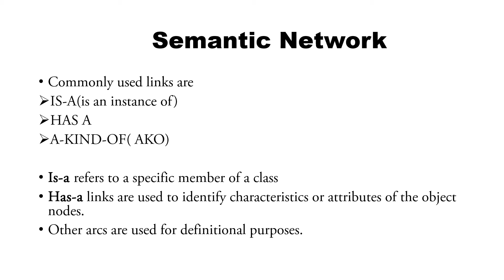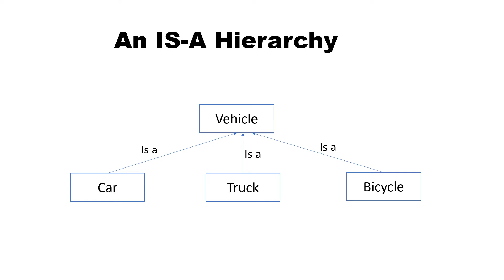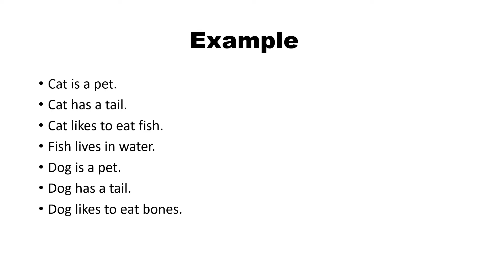Semantic Networks | Knowledge Representation| Lecture 18| Artificial Intelligence| Tamil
Semantic Networks | Knowledge Representation| Lecture 18| Artificial Intelligence| Tamil| AI in tamil